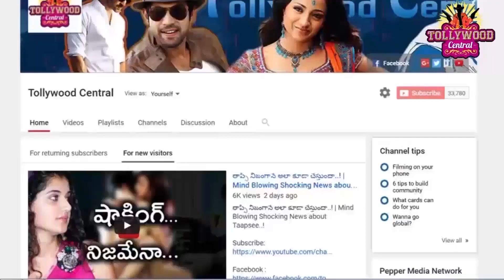శ్వేతా బసు ప్రసాద్ మొదలు పెట్టిన కొత్త జీవితం అందులో కూడా..! | Latest News about Swetha Basu Prasad